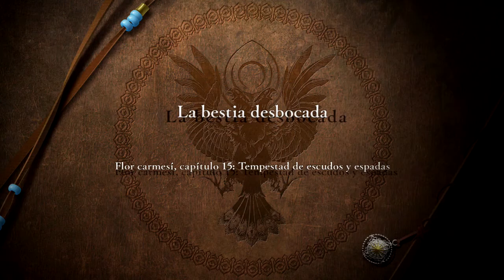[Fire Emblem Three Houses: Flor Carmesí] Desvío: La bestia desbocada (Difícil/Clásico)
🠚 Progreso de unidades: 0:00

🠚 Introducción: 0:57
Hubert ha estado investigando a lord Arundel y, en general, a la organización de la que forma parte, a los que denomina "Serpientes de las Tinieblas".
Hablando del rey de Roma, Arundel llega al monasterio con una petición: sus subordinados estaban llevando a cabo algunos experimentos en el Bosque Vedado y digamos que no ha salido bien. Hay que salvarlos de unas Bestias demoníacas.

🠚 Batalla: 3:01
Este mapa es como el Capítulo 9, no hay mucho que hacer. Hay un total de seis Bestias y cinco magos a los que proteger.

Las Bestias priorizan atacar a los NPCs, que por lo general recibirán un ataque doble por lo mucho que pesa su magia y su escudo de plata. No es necesario salvarlos a todos, con rescatar a tres ya se recibe una recompensa: la Pica de Indra, una lanza mágica de rango C.

🠚 Final: 23:49
El diálogo de Arundel cambia en función de las Serpientes que salves. Quitando eso, Hubert reafirma que es necesario usar su poder mientras dure la guerra. Una vez que Fódlan esté unificado, sin embargo, es cuando se acabará con las Serpientes de las Tinieblas.